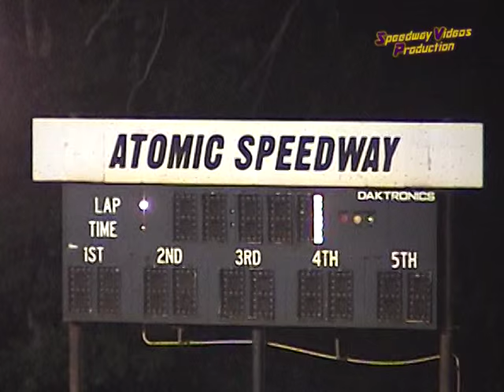Atomic FWD Feature 8 13 05